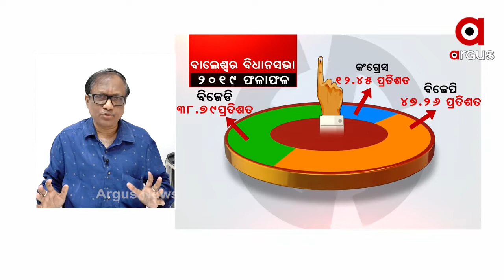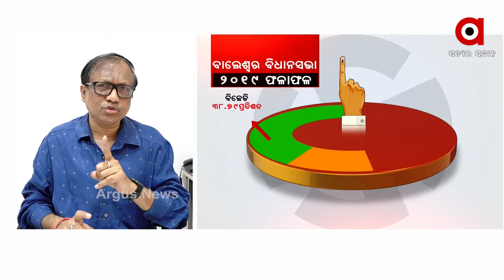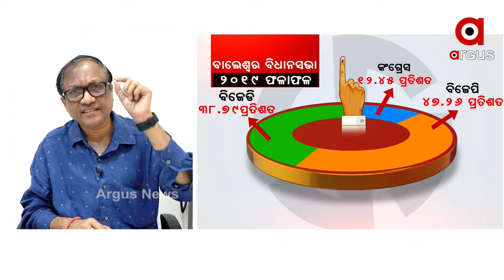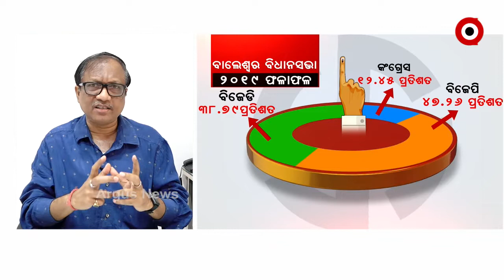ଗଣତନ୍ତ୍ରର ନୂଆ ଟ୍ରେଣ୍ଡ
ଗଣତନ୍ତ୍ରର ନୂଆ ଟ୍ରେଣ୍ଡ ନେଇ ଶୁଣନ୍ତୁ ବରିଷ୍ଠ ସାମ୍ବାଦିକ ସଂଜୟ ଜେନାଙ୍କ ପ୍ରତିକ୍ରିୟା.